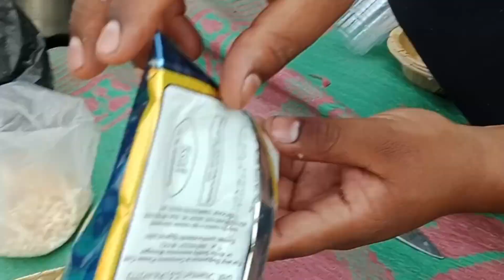my fist blog picnik sport madwarani हसदोनदी